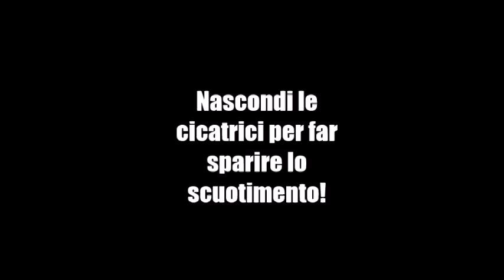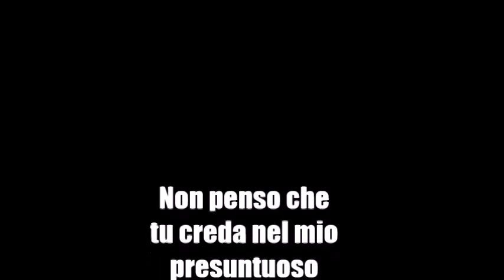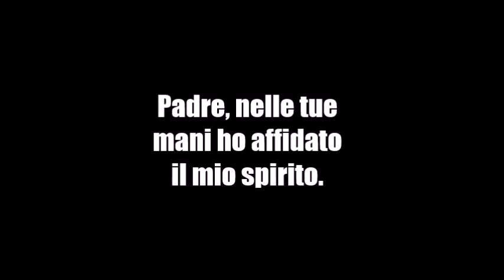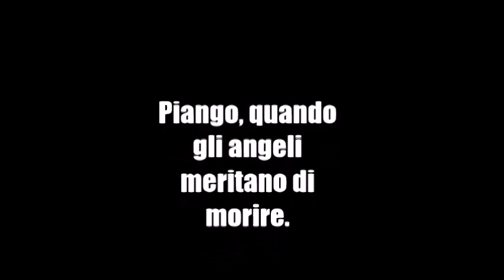System of a Down - Chop Suey - Traduzione in italiano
Questo è il mio primo video, spero vi piaccia!
Se la traduzione è fatta male vi prego di dirmelo tramite un commento.